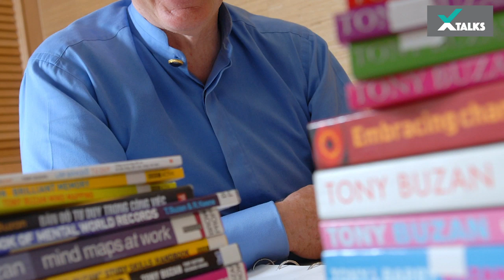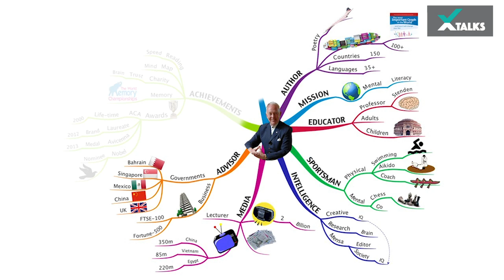Fireside Chat with Tony Buzan - The Inventor of Mind Maps, Nobel Prize Nominee